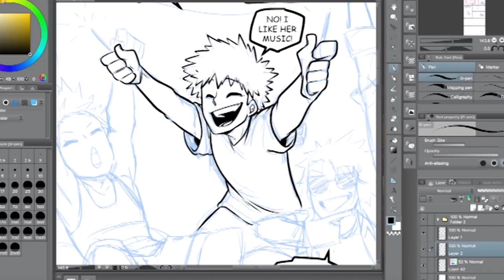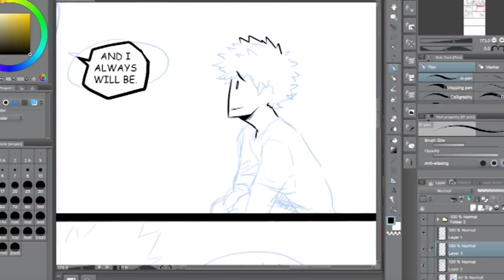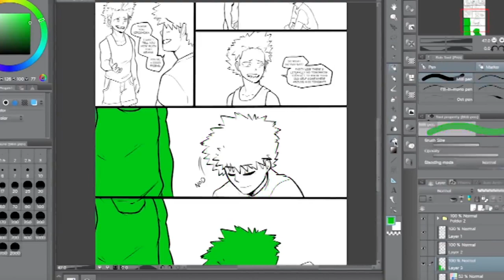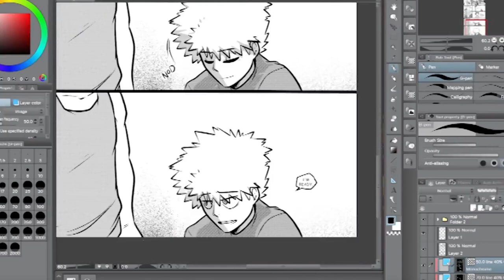Nice Ka Chan AU page 34 [SPEEDPAINT]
I feel like its been forever since I've posted here. so much has happened and I want to do more speaking videos its just a matter of working it out. XD
Let me know what you guys think. also maybe through in some suggestions on what I should do speedpaints on.